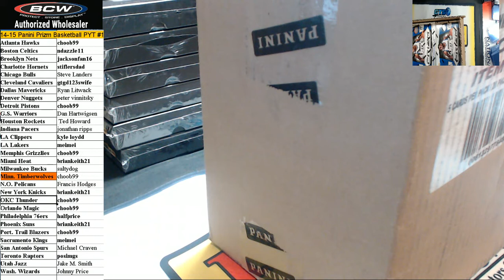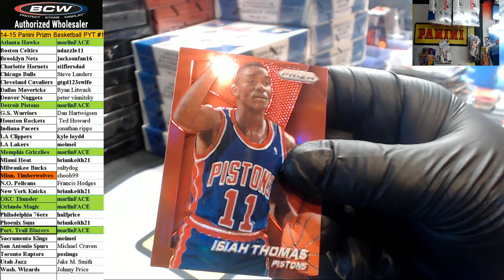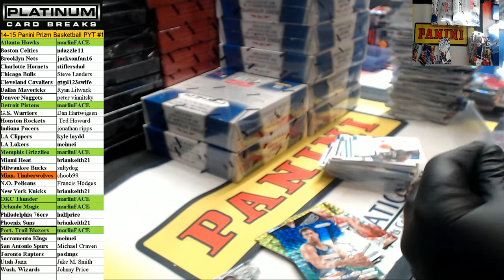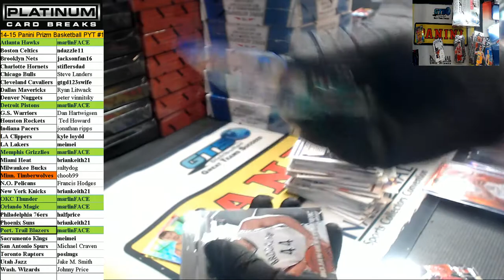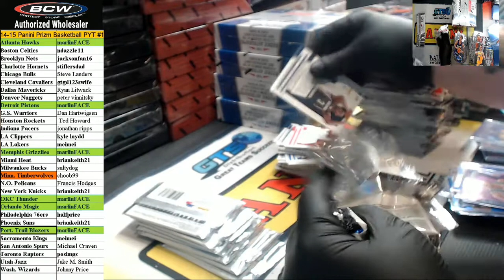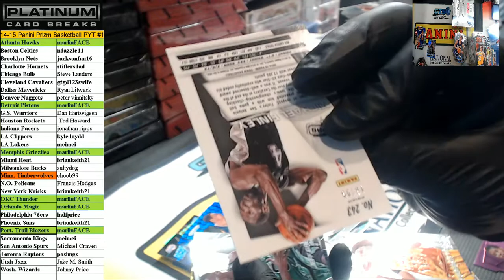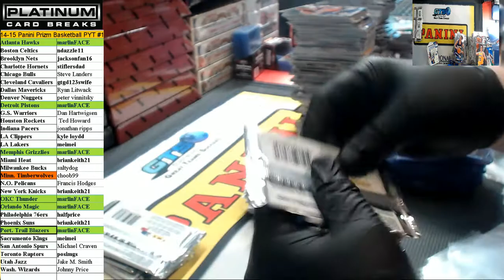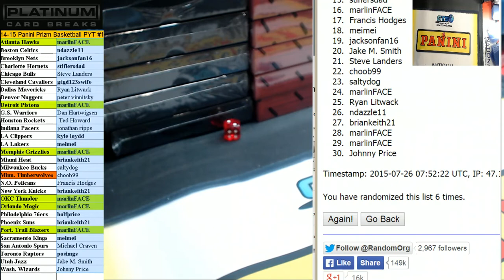14 15 Panini Prizm Basketball PYT #1 Hobby Case Break